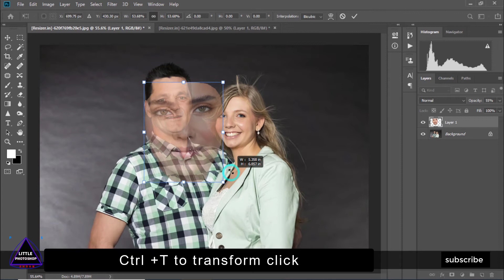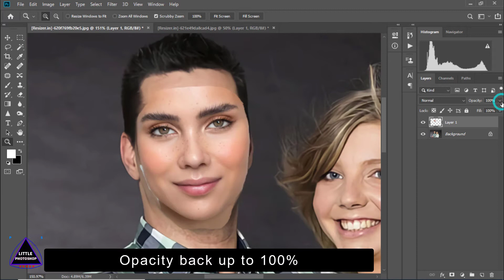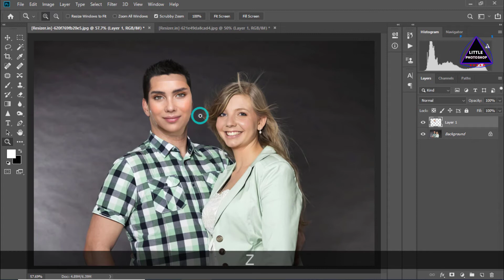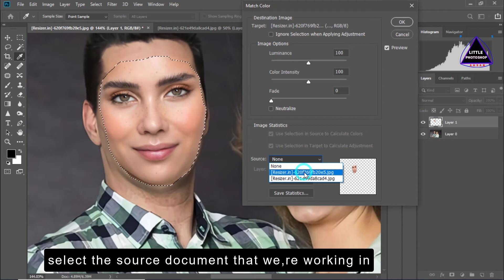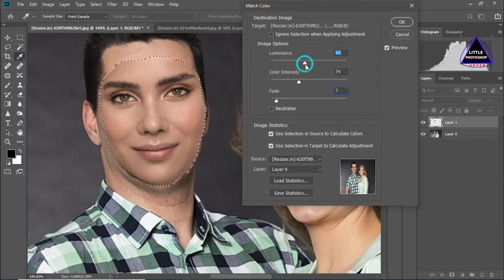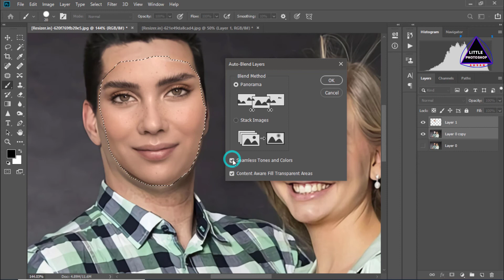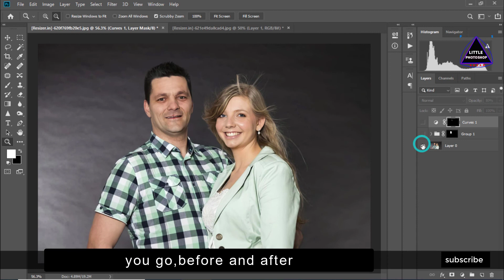How to swap faces photoshop_ fast | easy tutorial / Little Photoshop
open a reference image select a lasso tool Draw  around the face make a selection dublicate layer control+J  click then make a copy duplicate layer and paste original layer document  control+V .Face layer very big Ctrl +T transform both layer size match .
Match skin color go to both faces go to image ,adjustment,and match color
Source select we are working this document  and layer select background .Chang color intensity luminous fade.then ok
creat a background layer copy original layer disable and face layer select hold Ctrl click face layer thumbnail  make a selection face area go to select menu modify, contract 5 pixels then ok.selecte the background copy layer and keyboard  press delete key those pixels are delete this layer shift hold and face layer select both go into edit menu select auto blend layer then ok .both layer Marge

little Photoshop
Face swap
happy life
enjoy family